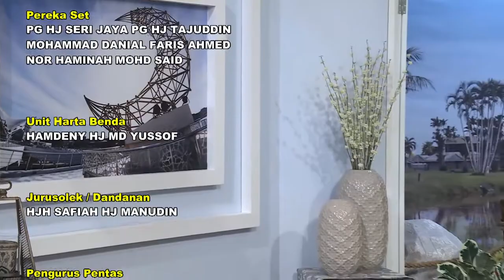Rampai Pagi 26 Februari 2021 Segmen Hujung Minggu Hari Kanser Sedunia